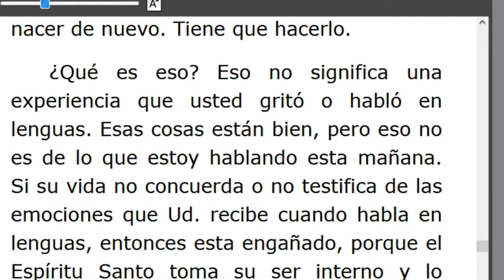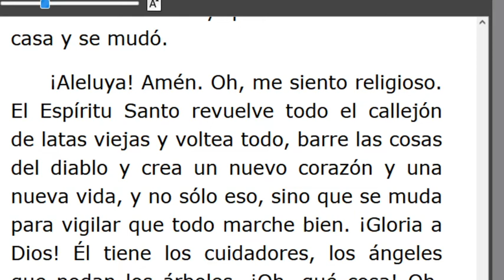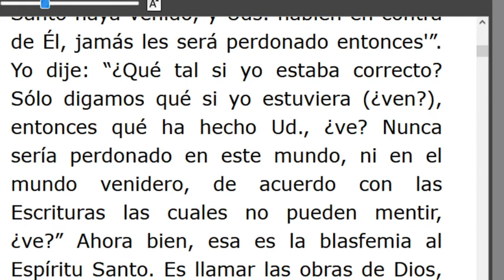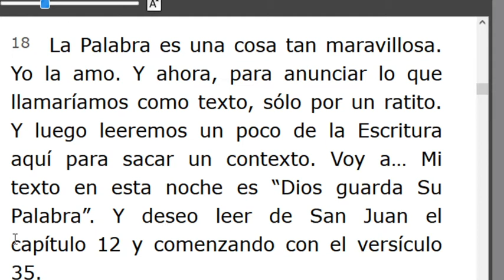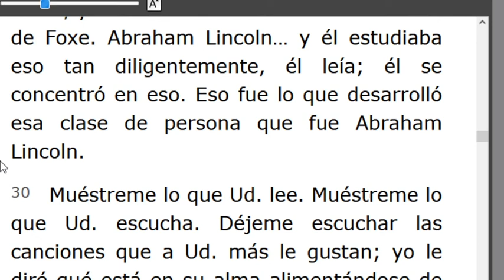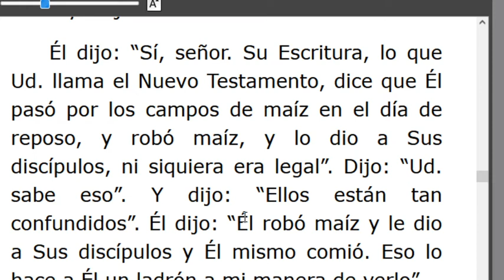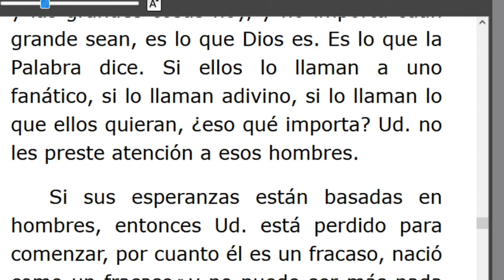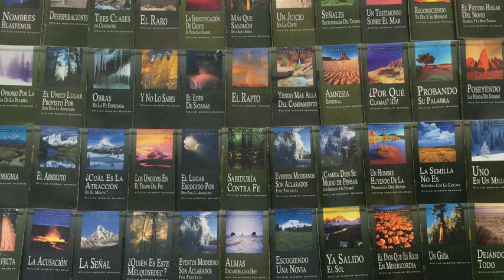LECTURA DE LOS MENSAJES DEL PROFETA !!ELIAS!! WILLIAN MARRION BRANHAM DESDE EL AÑO 1947 Hasta1965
J e r e m i a s   50:
28. VOZ DE LOS QUE HUYEN  y ESCAPAN DE LA TIERRA  DE BABILONIA, PARA DAR EN SION LAS NUEVAS DE LA  RETRIBUCIÓN DE JEHOVÁ NUESTRO DIOS, DE LA VENGANZA DE SU TEMPLO.

=== INICIA:  ¿QUÉ SE NECESITA PARA HACER UNA VIDA CRISTIANA? -57-0113... Párrafo: 36..TERMINA Párrafo: 58...
=== INICIA: DIOS CUMPLE SU PALABRA - 57-0115...TERMINA Párrafo: 58...